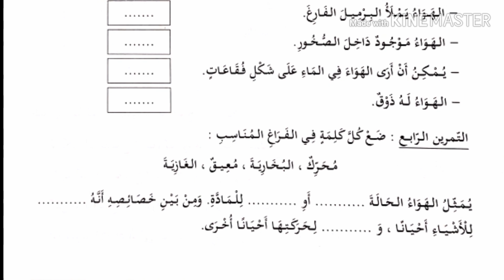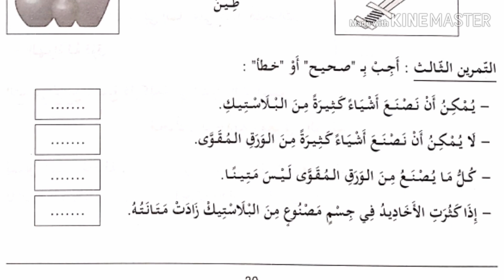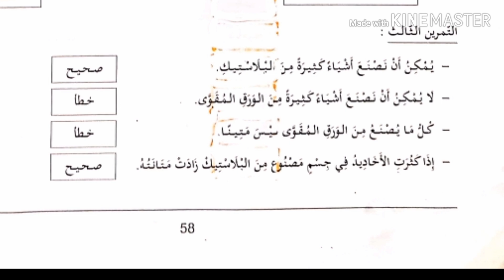مواضيع الفصل الثالث في التربية العلمية للسنة الثانية ابتدائي الجبل الثاني